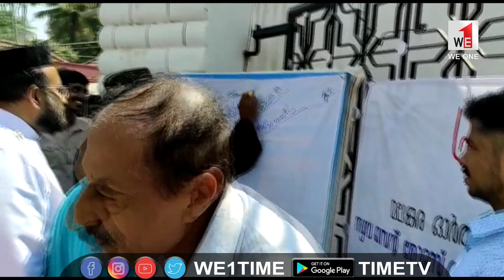ഓർത്തഡോക്സ് വലിയ പള്ളി യുവജന പ്രസ്ഥാനം പ്രതിഷേധ ദിനം ആചരിച്ചു |KARUNAGAPPALLY| WE1 |TIMETV| NEWS